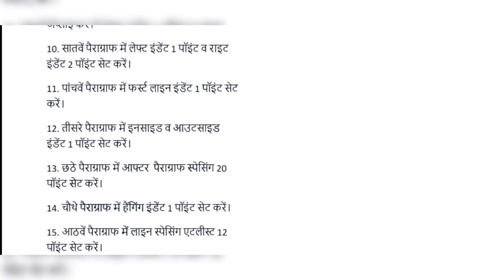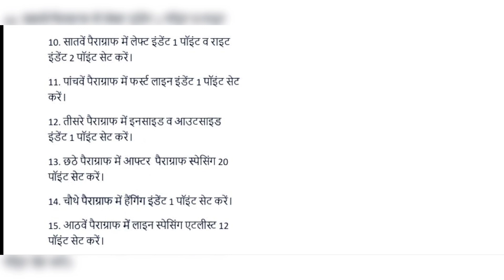Rajasthan Highcourt LDC Efficiency Test 3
If you want latest video update on my channel join my telegram ~